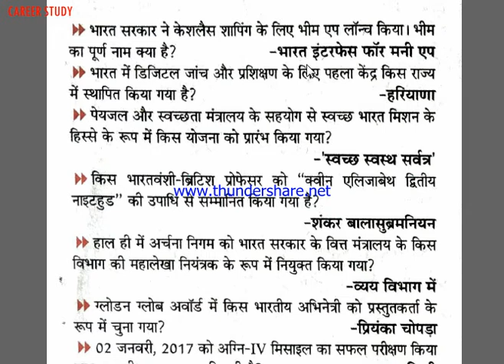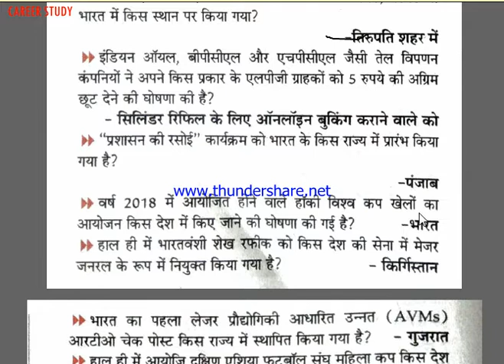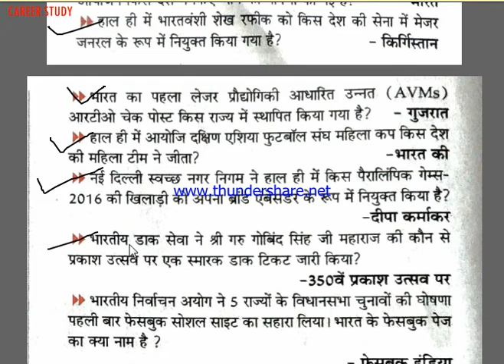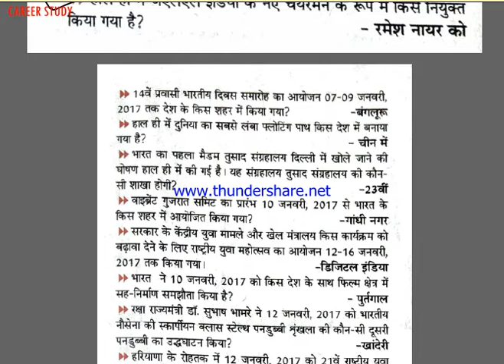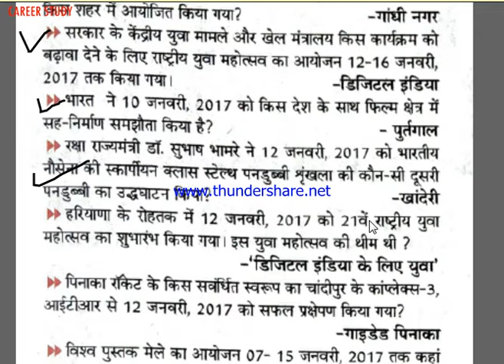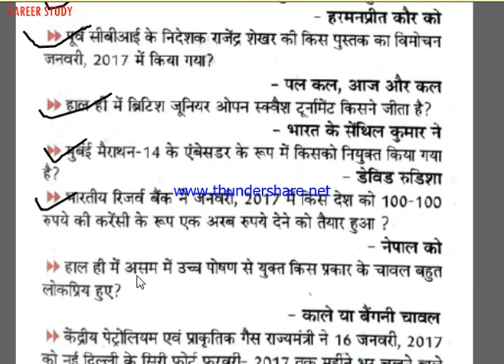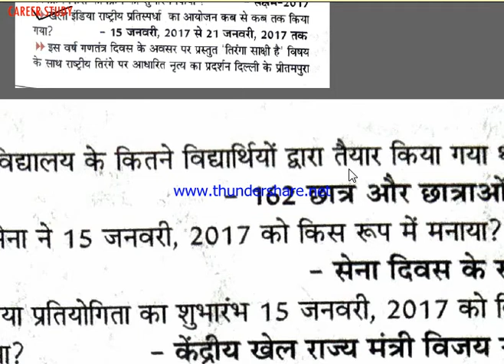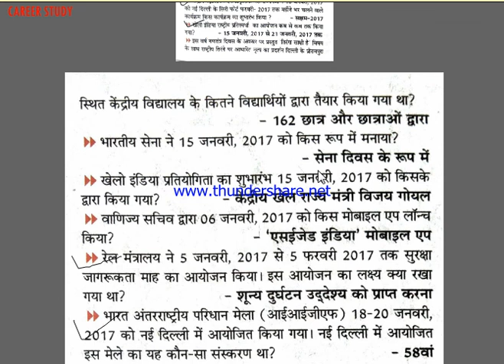Current affairs # jan 2017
Here are most important current affairs of jan 2017.